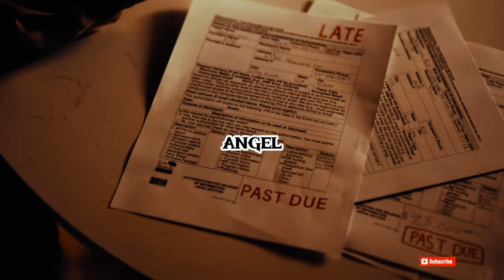Dancehall Instrumental 2024 "ANGEL" Chronic Law Type Beat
This Dancehall Instrumental  is free for NON-PROFIT USE ONLY! This means YouTube or Soundcloud use with NO monetization. The free version of this beat is NOT available for streaming services such as Spotify, Apple Music, etc.

To make profit off your music you must purchase a suitable license. Regardless if you've purchased a license or not, you can NOT register it on BMI/ASCAP/WIPO/OMPI or any worldwide copyright organization or any other Content ID system unless you have acquired an Exclusive license to the beat.

As beat composers, we want to make it clear that we are not responsible for the clearance of any samples used in these instrumentals. The responsibility for clearing samples and ensuring compliance with copyright laws lies solely with the labels that record music on these beats. It is essential for these labels to obtain the necessary permissions and clearances for any samples used in their recordings to avoid any legal issues. Please exercise due diligence and respect intellectual property rights when using our instrumentals.